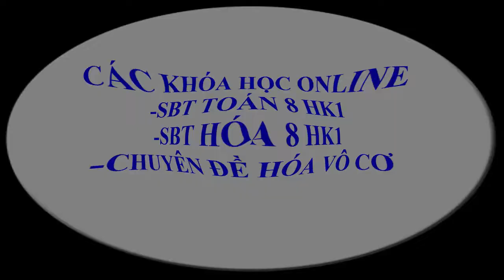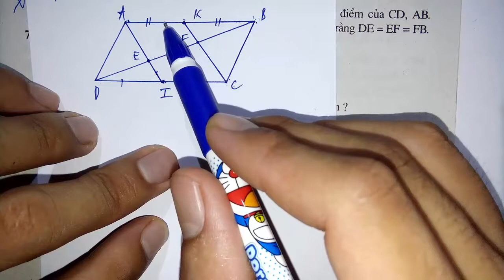Toán học lớp 8 - Sách bài tập - Bài 7 - Hình bình hành - Tiết 3